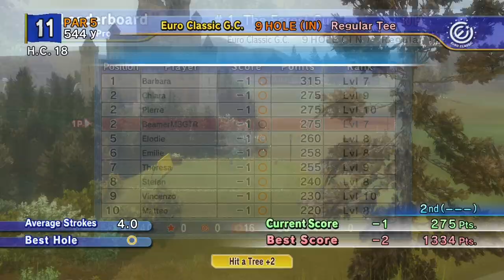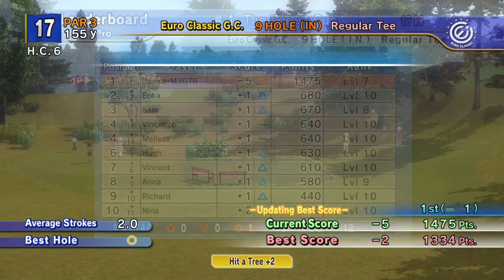The Forest Cup w/ Sackboy! | Hot Shots Golf: Out of Bounds [#25]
The little dude from Little Big Planet returns to tackle the tough course known as Euro Classic! :)